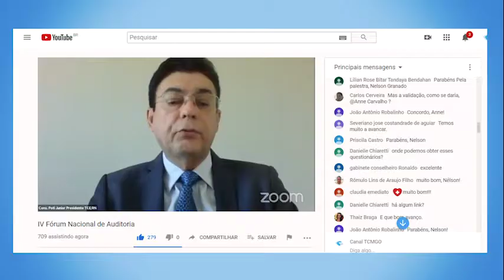08-07-20 - Minuto TCMGO - TCMGO participa do Forum Nacional de Auditoria